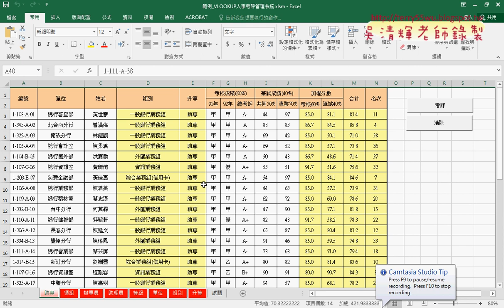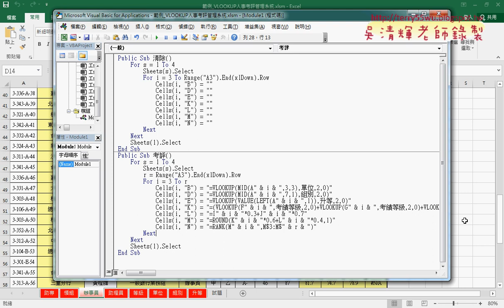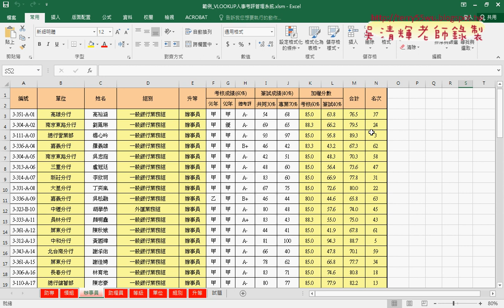02 修改排序公式自動追蹤最下一列